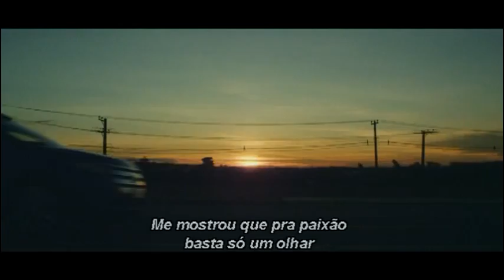DVD Anjo de Cabelos Longos O Som Do Silêncio Part Rionegro e Solimões